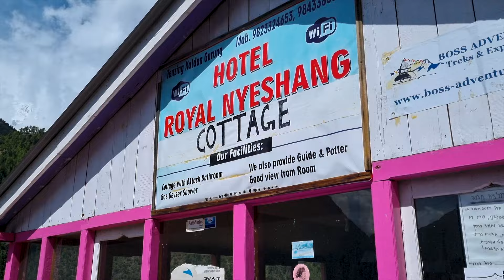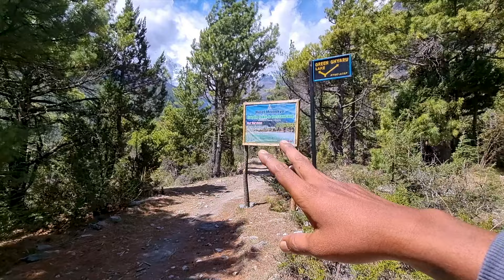Annapurna Circuit Trek - Upper Pisang to Ngawal - Day 4 | Viewing Himalayan Peaks | Barath Cruise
Embark on an unforgettable journey through the breathtaking landscapes of Nepal with my detailed guide to the Annapurna Circuit Trek.
Took 9.45 hrs to complete this Trek.
Passed through Gyaru viewpoint.
The Trek was a bit hard, there were steep climbs at some parts and also strong wind.
In this video, I am sharing my Day 4 experience, where I trekked from Upper Pisang to Ngawal with my guide Mr. Santosh. On the way, we passed through a village called Gyaru and tasted Mustang Coffee, a locally made Organic hot drink to keep your body warm, and viewed Himalayan peaks like Annapurna 2 and Annapurna 5 peaks along with other peaks like Gangpurna, Tilicho Peak, Chulu West, and Pisang Peak.
Tilicho peak and Gangapurna peaks are holy peak, not allowed for Trekking.
Chulu west and Pisang peaks are allowed for Trekking.
Discover the beauty of the Himalayas, experience local culture, and challenge yourself on one of the world's most iconic trekking routes. This video series covers everything you need to know, from planning and preparation to tips for a successful trek.

Key Highlights:
    * Annapurna Circuit Trek Overview: Learn about the trek's history, routes, and what makes it a must-do for adventure enthusiasts.
    * Best Time to Trek: Find ideal trekking seasons to ensure you get the best weather and stunning views.
    * Packing Tips: Discover essential gear and packing tips to make your trek comfortable and enjoyable.
    * Permits and Regulations: Get detailed information on the required permits and regulations for the Annapurna Circuit Trek.
    * Detailed Itinerary: Follow our day-by-day itinerary to plan your trek effectively.
    * Accommodation and Food: Learn about the trail's teahouses, lodges, and food options along the trail.
    * Health and Safety: Important tips on acclimatization, altitude sickness, and staying safe during your trek.
    * Highlights and Scenic Spots: Don't miss these must-see spots and viewpoints along the Annapurna Circuit.
    * Local Culture: Experience the rich culture and traditions of the local communities you will encounter.

Special Thanks:
A big thank you to everyone who supported us in making this video.

Embark on your Annapurna Circuit Trek with confidence and make memories that will last a lifetime.